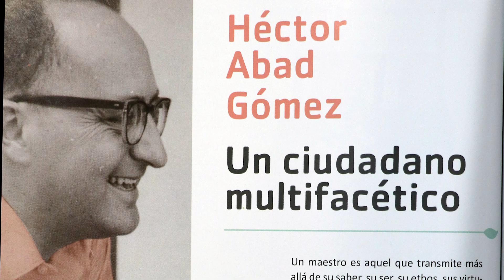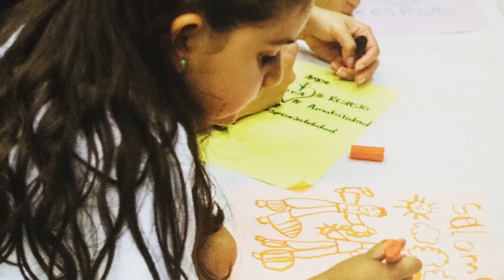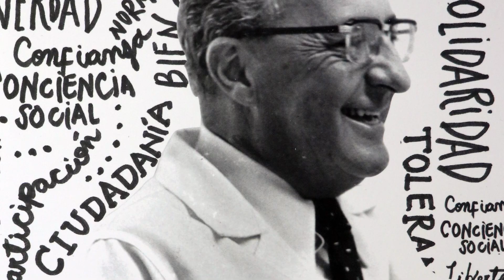Cultivar lo humano con Héctor Abad Gómez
Cultivar lo humano es un proyecto que nace gracias a la alianza entre la Corporación Héctor Abad Gómez y las Facultades de Educación, Medicina y Salud Pública de la Universidad de Antioquia.